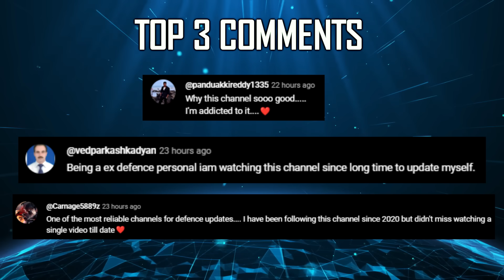Indian Defence Updates : DRDO Tests LRAShM,Drishti 10 UAV Order,Su-30 New Engine,Anti Radiation UAV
1. 250 supersukhoi to get improved AL-41F engines
2. DRDO tests Long Range Anti Ship Missile
3. India to develop air launched anti radiation combat swarm drones
4. Adani group secures Indian navy orders for Drishti10 MALE UAV
5. NRT pitches for development of Abhimanyu UAS to MoD
6. India will replace IL-76 with future Medium Transport Aircraft